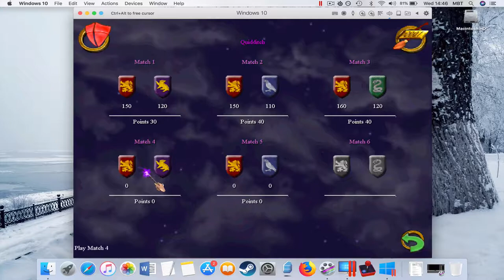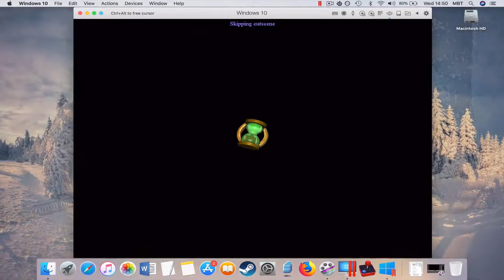#30 Harry Potter and the Chamber of Secrets: Quidditch [MAC]